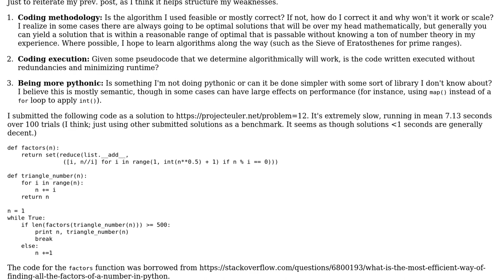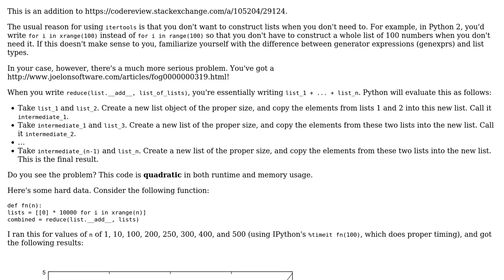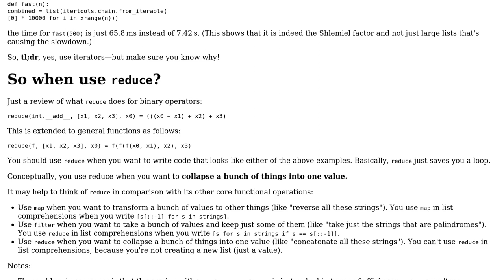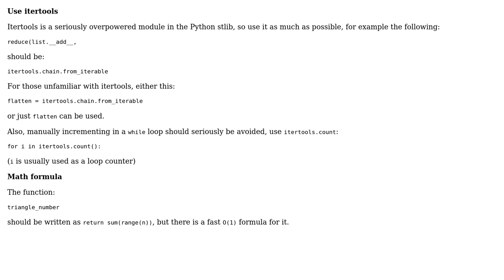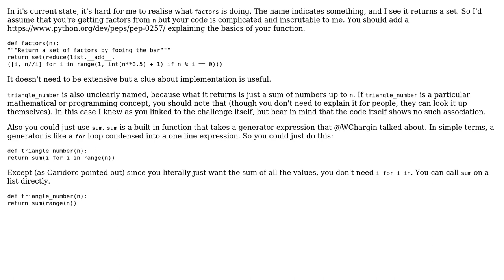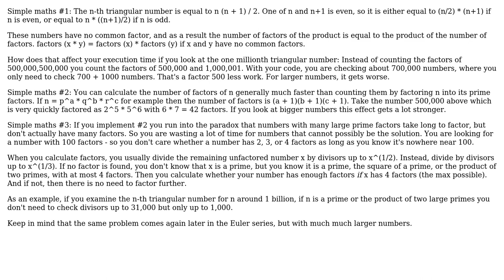Code Review: Optimizing Project Euler Solution #12 (4 Solutions!!)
Code Review: Optimizing Project Euler Solution #12

With thanks & praise to God, and with thanks to the many people who have made this project possible! | Content (except music & images) licensed under CC BY-SA | Music | Images & others | With thanks to user wchargin user T145 user SuperBiasedMan user mburke05 user gnasher729 user Caridorc and the Stack Exchange Network Trademarks are property of their respective owners. You are responsible for your own actions.